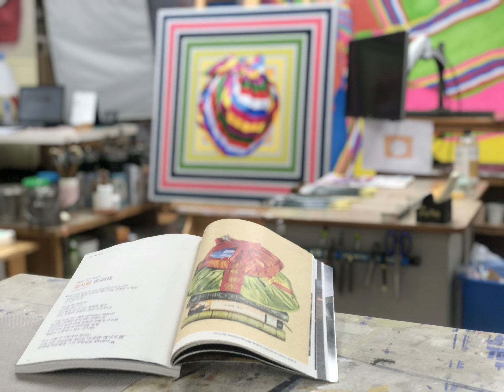Bojagi by Kim sihyun-김시현 작업실 풍경